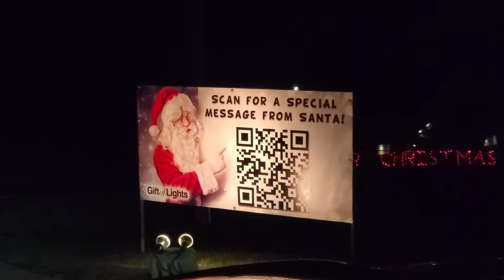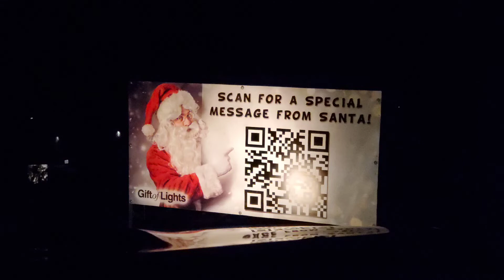Bingemans Gift of Lights, Region of Waterloo